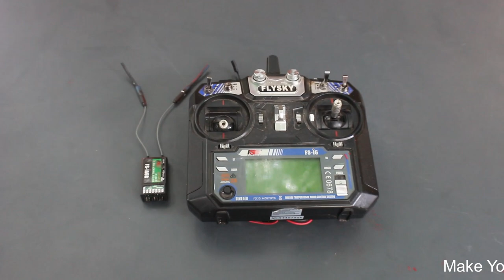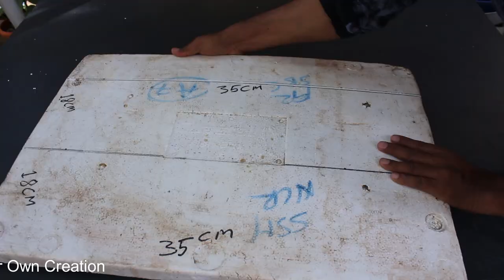How to make a Aeroplane - Plane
Learn - How To Make a Aeroplane Test

12V DC GEAR MOTOR 30 RPM
12V DC GEAR MOTOR 60 RPM
100 RPM
1000 RPM
12 Volt LED Light =

Sunboard Sheet
2mm Thickness =
5 mm Thickness =

Battry
9V Rechargeable Battery 300 Mah Ni-Mh =
12 Volt Battery Charger =
Electric Soldering Iron =
9v battery connectors 10 pcs =